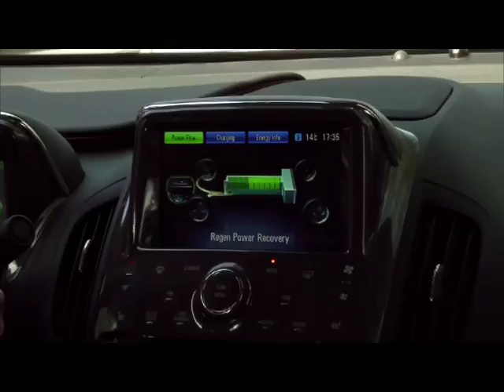The all new Vauxhall Ampera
A look at the new Vauxhall Ampera, the latest model from Vauxhall. What do you think?